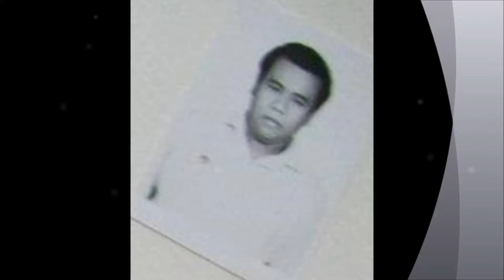เพื่อนเกลอ...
Credit เพลง : ลาก่อน - อ้อม สุนิสา สุขบุญสังข์
Srianusorn